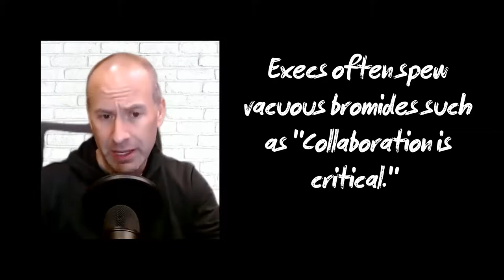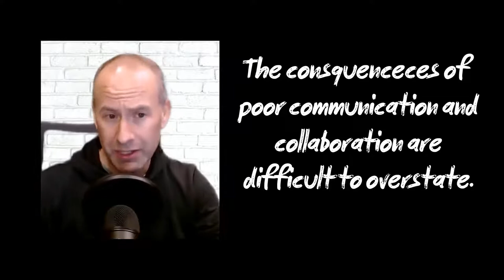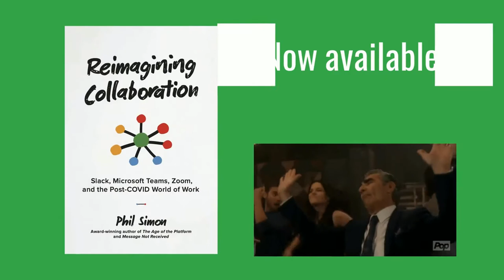Leadership, Collaboration, and Employee Training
Thoughts on how all of these topics overlap.